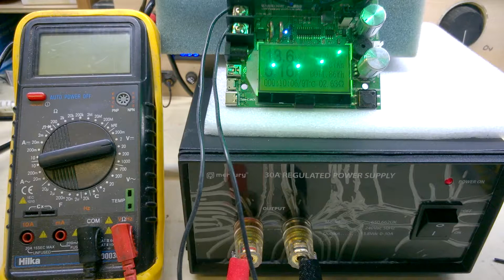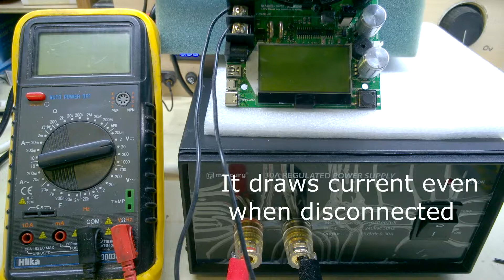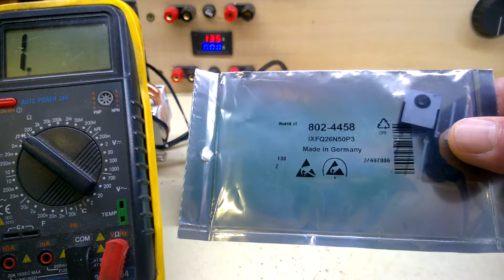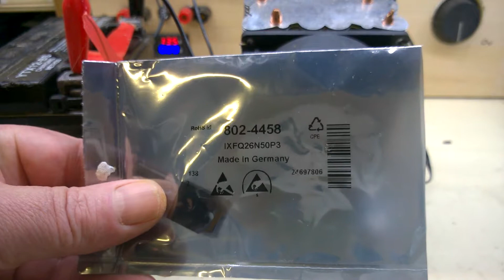Electronic load failure and repair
Repair of a broken 180 watt electronic load.
Sometimes I blow things up .